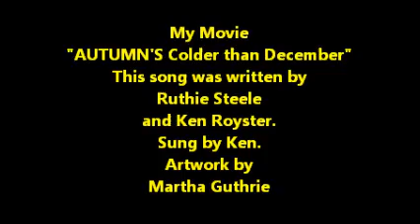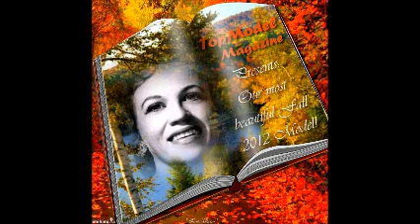My Movie Autumns Colder than December Ruthie Steele and Kenny Royster ART by Martha Guthrie e